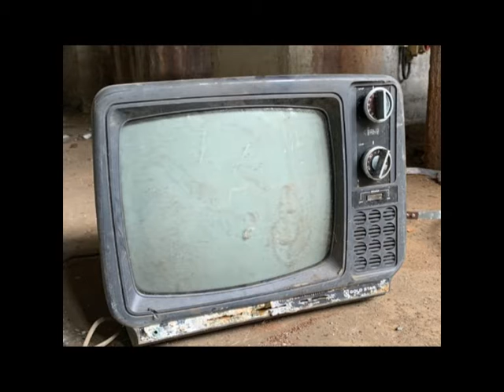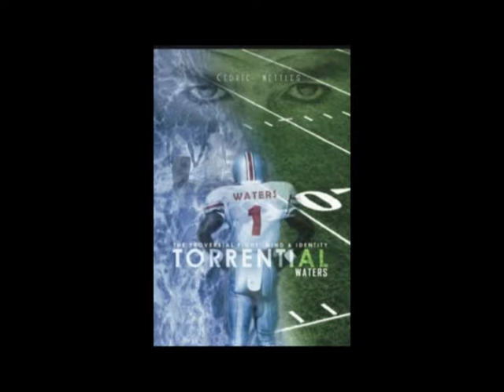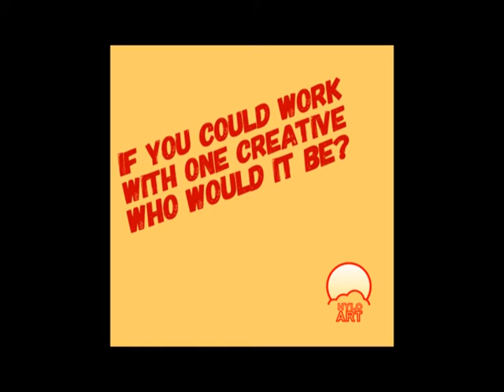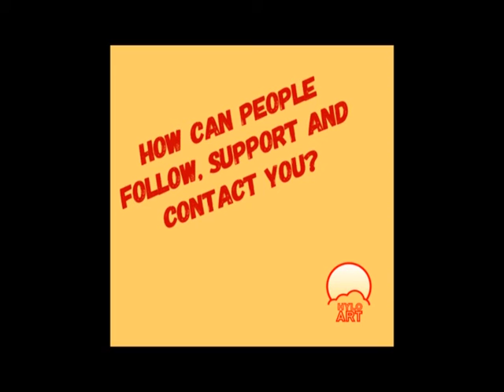600 Seconds w/HYLO ART Episode 2 Cedric Nettles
Welcome to 600 Seconds w/HYLO Art. This episode features Filmmaker, Author, Creative Cedric Nettles.

Please sign up to our email list and receive FREE MUSIC.

600 Seconds EP 2 is an interview with Cedric Nettles. During the interview Cedric discusses his work for Exposure Magazine as well as the upcoming Exposure TV Network Winter Film Festival.

600 Seconds with HYLO Art is an American online talk show airing YouTube and hyloarts.com. The Show is a platform to help bring attention to up and coming creatives in the South Carolina Area. 600 Seconds is filmed and recorded in front of a live audience at the Gold Den Restaurant in Columbia, South Carolina. The online version of the show will appear on YouTube The show will be roughly 10 minutes (600 Seconds).